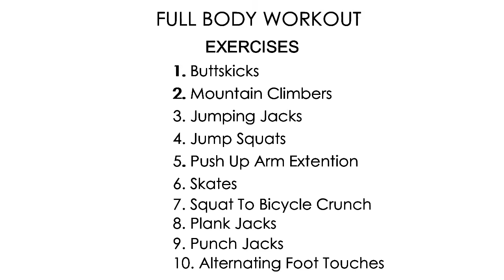FULL BODY WORKOUT TO IMPROVE STAMINA AND BREATHING AFTER LOCKDOWN || Alinde Ngubane || SOUTH AFRICA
Hi.
Getting back to gym after  locked-down and quarantine might be a bit challenging as the stamina and the overall fitness level might have decreased.Try this workout and also adopt this type of training to work on improving your breathing and stamina so that you will back on track with your fitness in no time